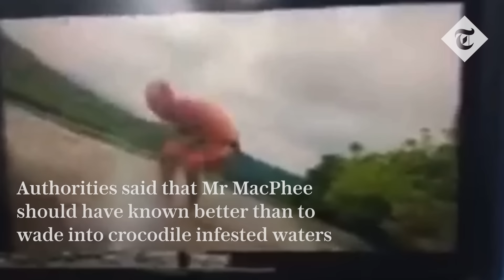Crocodile eats dog and mauls man in shocking attack in Australia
An Australian man who narrowly escaped being devoured by a giant crocodile has been reprimanded by authorities who said he should have known better.

Alister MacPhee was lucky to escape with his life after wading from a boat ramp for a swim on the Bloomfield River in northern Queensland.

The 37-year-old had only gone a couple of paces into knee-deep water when a 14ft-long seawater crocodile exploded out of the water.